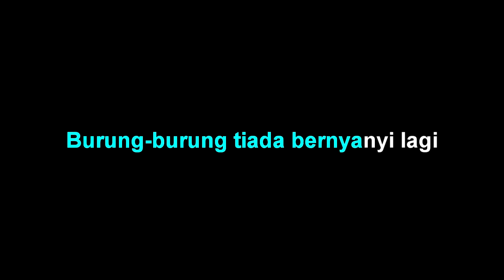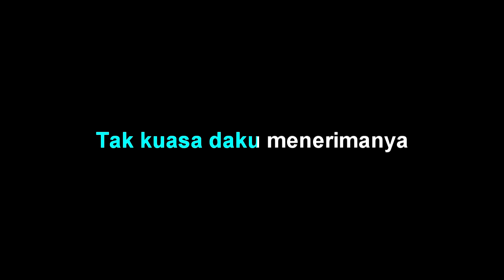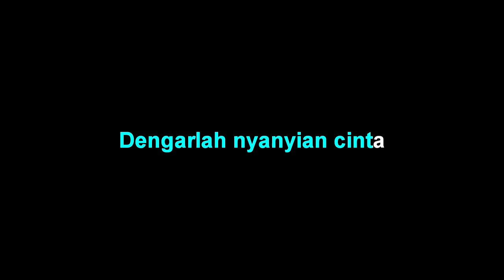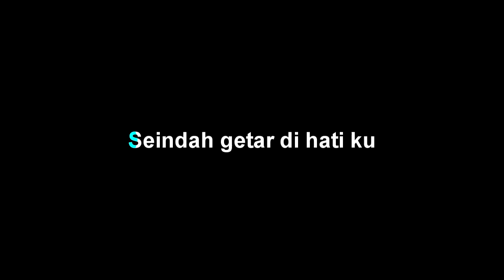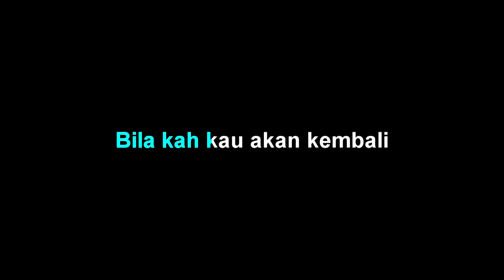Billy Eden - Nyanyian Cinta - Karaoke tanpa vocal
Billy Eden - Nyanyian Cinta - Karaoke by abah Udan channel

Billy Eden - Nyanyian Cinta - lirik :
Malam semakin sepi
Burung-burung tiada bernyanyi lagi..
Oh rembulan pancarkan sinar mu
Bimbinglah kekasih ku datang
Aku...menantinya...

Angin..lembut merayu
sampaikanlah salam ku...
betapa rindunya hati ini..hi..
tak kuasa daku menerimanya
cinta..ku yang tulus..

Dengarlah nyanyian cinta
Seindah getar di hati ku
mengeluh memanggil nama mu
bilakah kau akan kembali
bercumbu seperti dahulu...
seiya sekata...

Dengarlah..nyanyian cinta
se...indah getar di hati ku
bila..kah kau akan kembali
bercumbu seperti dahulu...
se...iya sekata...

Malam...semakin kelam...
semakin..mencekam...